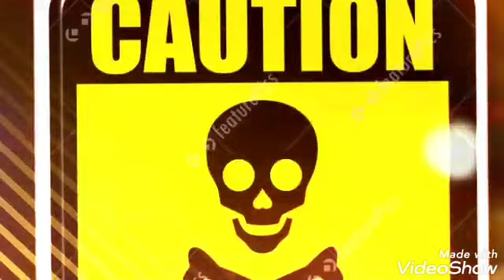CORONA RAP || Malayalam RAP || SRK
Stay Home Stay Safe Lets Stop CORONAVIRUS

Malayalam RAP by Sarankrishnan (SRK)

Listen ad-free with YouTube Premium
Song
STILL D.R.E.
LatinAutor - Warner Chappell, UNIAO BRASILEIRA DE EDITORAS DE MUSICA - UBEM, SOLAR Music Rights Management, Reservoir Media (Publishing), Warner Chappell, CMRRA, PEDL, ASCAP, LatinAutor, IMPEL, Abramus Digital, and 20 Music Rights Societies